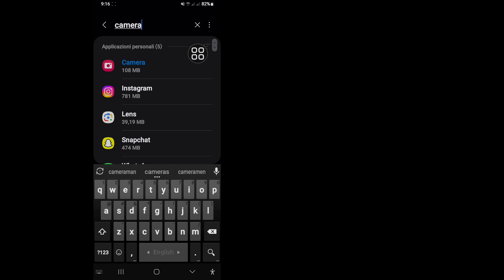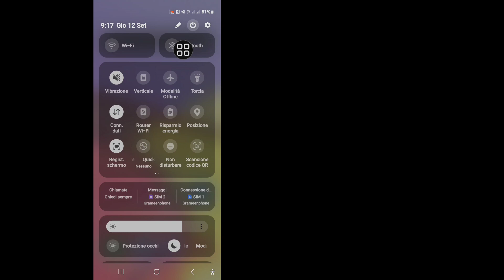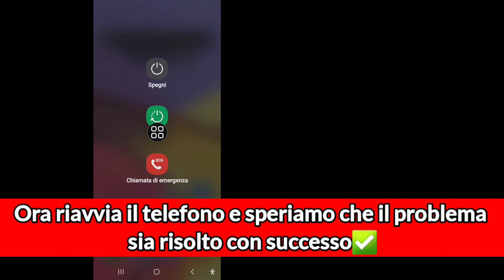Come risolvere il problema di fotocamera Samsung non funzionante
Come risolvere il problema di fotocamera Samsung non funzionante | Avviso problema fotocamera non funzionante

Cerchi un video su come risolvere il problema di fotocamera Samsung non funzionante |? Eccolo! In questo video ti mostrerò esattamente come risolvere il problema di avviso fotocamera non funzionante in Samsung. Assicurati di guardare il video fino alla fine.

💁‍♂️Altro💁‍♂️ Query correlate:

Avviso problema fotocamera non funzionante.
come risolvere il problema fotocamera non funzionante samsung.
come risolvere l'errore fotocamera non funzionante nei cellulari samsung.
Come ripristinare la fotocamera Samsung?.
come risolvere il problema fotocamera non funzionante in samsung.
come risolvere il problema fotocamera non funzionante su samsung.
Come risolvere il problema fotocamera non funzionante samsung reddit.
Come risolvere il problema fotocamera non funzionante samsung dopo il ripristino.
fotocamera non funzionante samsung galaxy s20.
 come risolvere avviso fotocamera non riuscita su samsung.
come risolvere fotocamera non riuscita nei telefoni cellulari samsung.
come risolvere errore fotocamera non riuscita nei cellulari samsung.

❤️Per favore condividi con i tuoi amici se ti è piaciuto e hai trovato utile questo video